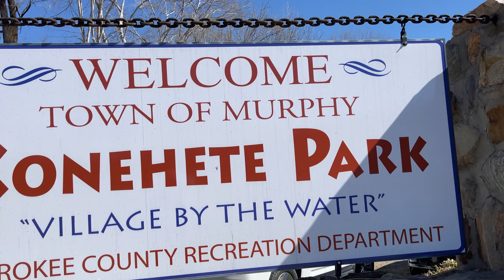Murphy 2022 Youth Ball Long Ver